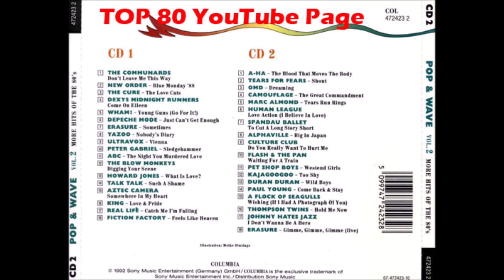The Cure - The Love Cats (7" Version)